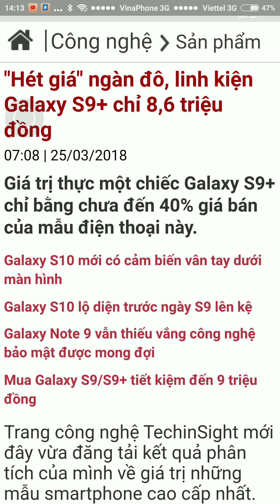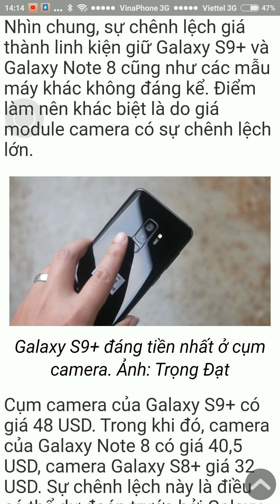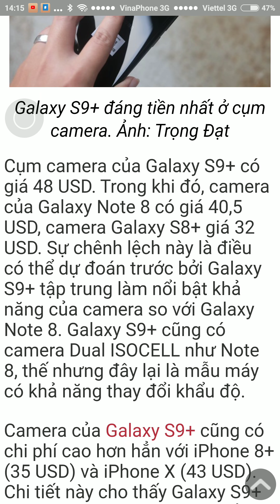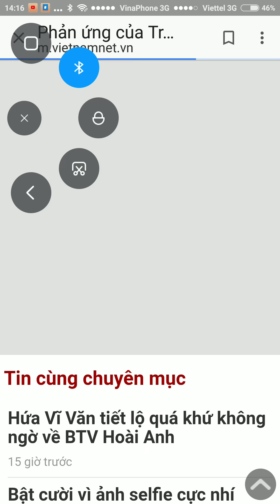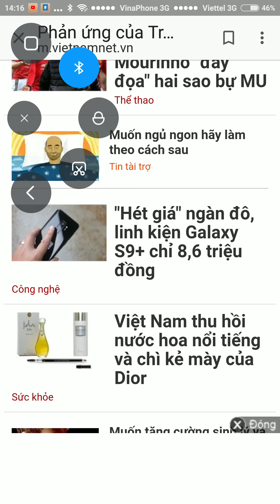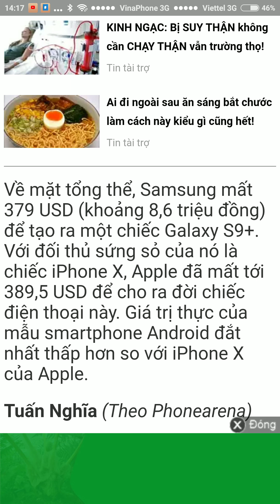🚩Galaxy S9+ chỉ đáng giá 8,6 triệu đồng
⛔FLASH SALE IPHONE 6 32GB GIÁ 7,999,000đ